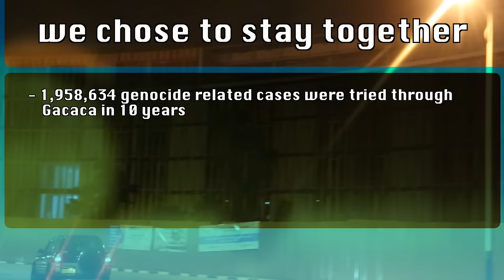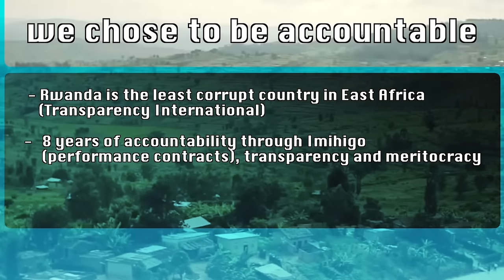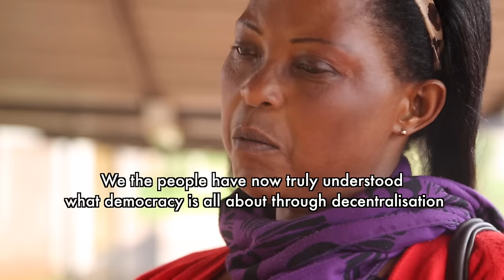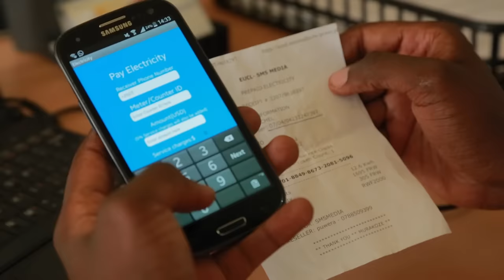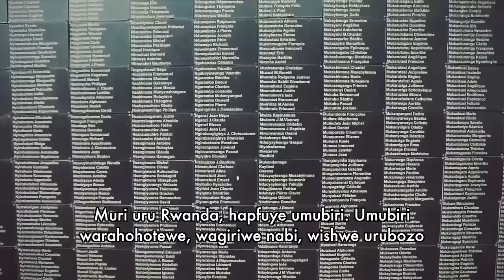Twebwe Abanyarwanda, Twahisemo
This six-minute video produced at the occasion of Umushyikirano 2015 gives Rwandans from all walks of life the chance to describe the welfare, progress and pride the choices they made as a nation have led them to.

Watch and see for yourself Rwanda's journey towards a more sustainable future.